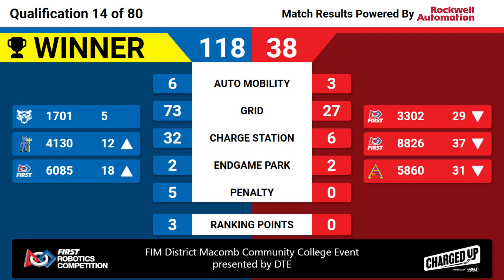Qualification 14 - 2023 FIM District Macomb Community College Event presented by DTE